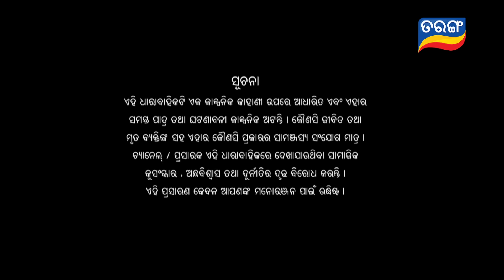Rajayoga | Full Ep 286 | 4th Nov 2024 | TarangTV | Tarang Plus